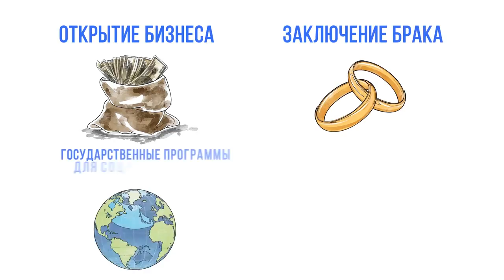Иммиграция в Европу. Почему Германия?